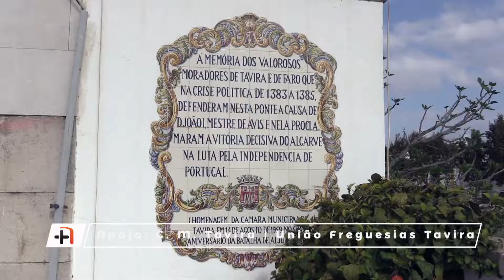MOVE.Tavira´19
MOVE.Tavira - "Por ti, pela Saúde, pela Vida", uma iniciativa organizada pela Associação Oncológica do Algarve (AOA), em parceria com o Município de Tavira, com a União de Freguesias de Tavira e com a Casa do Povo de Santo Estêvão, decorreu no Domingo dia 31 de Março, com Partida/Chegada, na Praça de República, em Tavira.

Apesar do evento se ter realizado no último domingo de Março, assinalou o "Dia Internacional da Mulher" e, teve ainda os objetivos de alertar para a importância da prevenção e deteção precoce do cancro, em particular da mama; sensibilizar os participantes para a prática de um estilo de vida saudável e de angariar fundos para a obra da AOA, em prol do doente oncológico e seus familiares.

A ação esteve ainda integrada, pelo 2º ano consecutivo, no Calendário Regional de Marcha/Corrida do Algarve, do IPDJ - Instituto Português de Desporto e Juventude e foi um evento, aberto à participação gratuita de todos, tendo sido registadas cerca de 300 inscrições ao abrigo deste Calendário do IPDJ. Além destas participações, houve ainda cerca de 600 inscritos, que contribuíram a favor desta causa de luta contra o cancro, que é uma causa de todos nós e adquiriram o Kit Solidário - MOVE.Tavira, perfazendo assim cerca de 9 centenas de participantes nesta 11ª edição do evento.

Tendo como mote principal a prevenção da doença e a promoção da saúde, a iniciativa teve um programa repleto de atividades, num dia abençoado pelo sol, tais como uma Marcha/Corrida com dois percursos, de 5 kms e de 9 kms; rastreios de saúde (glicemia, pressão arterial e colesterol); aulas de fitness e até atividades lúdicas para os mais novos.

Com uma elevada consciencialização para a ecologia e gestão de recursos naturais, a AOA pode contar este ano, com a colaboração da Tavira.verde, para proporcionar um evento sem plástico, pois além de patrocinar as t-shirts do evento esta empresa, que entre outras funções, é responsável pela distribuição de água no concelho de Tavira, providenciou graciosamente cantis para todos os participantes, que puderem reabastece-lo em diversos pontos de concentração ao longo dos percursos.

MOVE.Tavira - "For you, for Health, for Life", an initiative organized by the Oncological Association of the Algarve (AOA), in partnership with the Municipality of Tavira, the Union of Parishes of Tavira and the Casa do Povo de Santo Estevão, took place on Sunday, March 31st, with Departure / Arrival, in Praça de República, in Tavira.

Although the event took place on the last Sunday of March, it marked the "International Women's Day", and also had the objectives to alert to the importance of the prevention and early detection of cancer, in particular of the breast; to sensitize the participants to the practice of a healthy lifestyle and to raise funds for the work of the AOA, for the benefit of cancer patients and their families.

The action was also integrated, for the 2nd consecutive year, in the Algarve Regional March / Race Calendar, of the IPDJ - Portuguese Institute of Sports and Youth and was an event, open to free participation of all, with about 300 registrations registered to the under this IPDJ Calendar. In addition to these participations, there were still about 600 participants, who contributed in favour of this cause of the fight against cancer, which is a cause of all of us and has acquired the Solidarity Kit - MOVE. Tavira, thus making about 9 hundreds of participants in this 11th edition of the event.

With the main motto of disease prevention and health promotion, the initiative had a program full of activities on a sun-blessed day, such as a March / Race with two courses, 5 km and 9 km; health screenings (blood glucose, blood pressure and cholesterol); fitness classes and even play activities for the younger ones.

With a high awareness for the ecology and management of natural resources, AOA can count on this year, with the collaboration of Tavira.verde, to provide an event without plastic, as besides sponsoring the t-shirts of the event this company, that enters other functions, is responsible for the distribution of water in the municipality of Tavira, has graciously provided canteens for all participants, who can replenish it at various points of concentration along the routes.